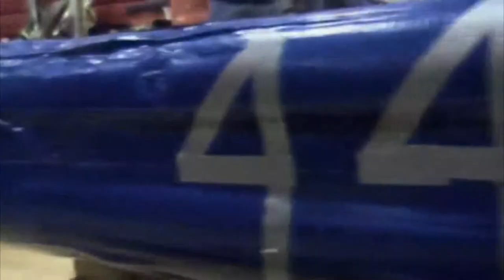I Built a Bot (Robotics Parody of I'm on a Boat)